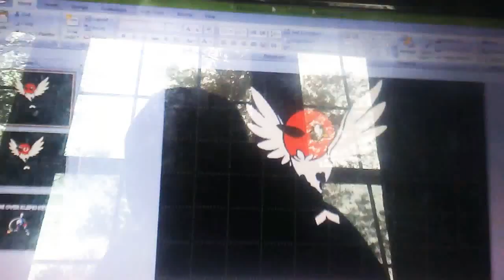Fletchling Tiny Robin Sad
Game Over Klefki Key Ring